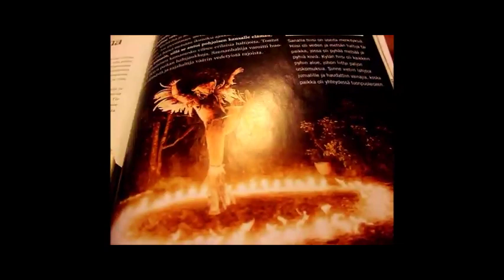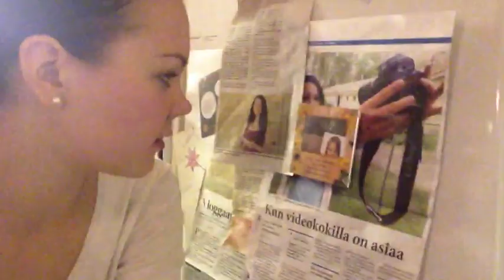2014! Kanava 10 vuotta